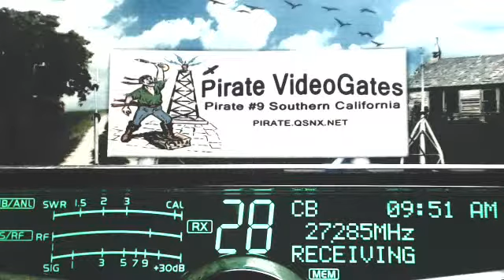Derail 413 GA, GateKeeper SC, WildTurkey NC, 504 GA, Pirate#9 CA